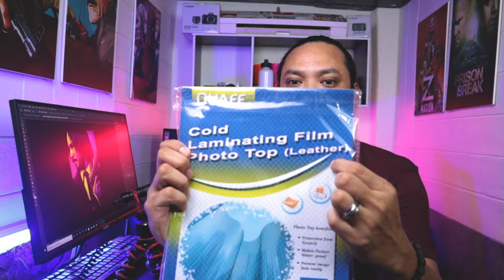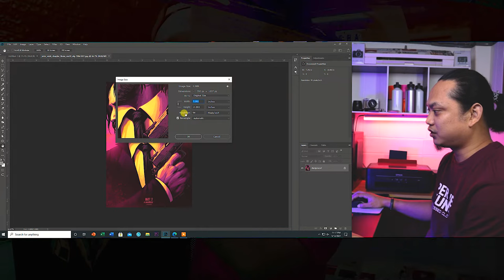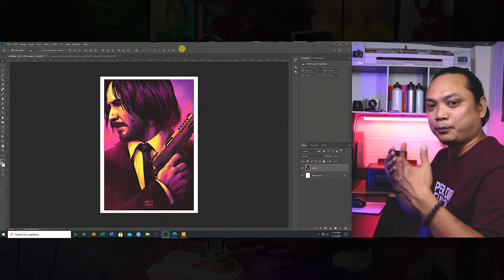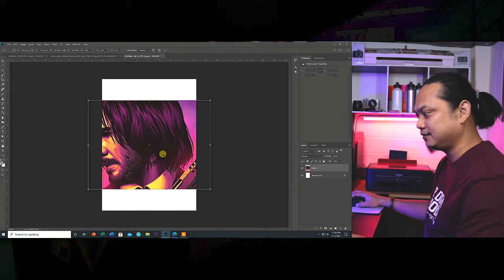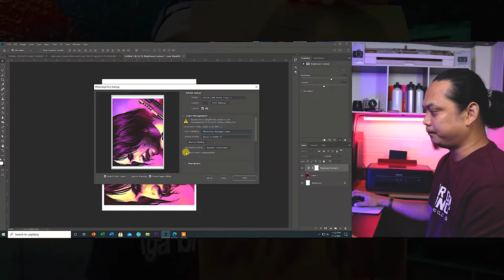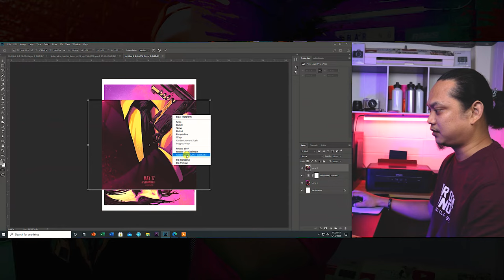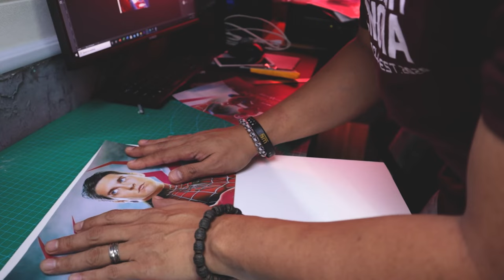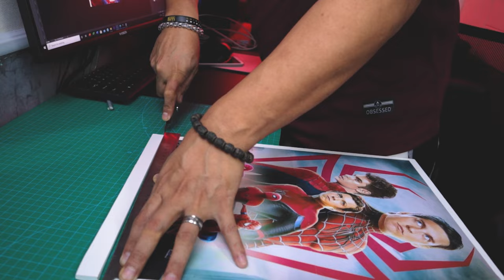DIY | STICKER ON SINTRA BOARD A3 SIZE | DUGTONG METHOD | DIGITAL PRINTING BUSINESS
Gears:
Canon M50 Mark i
Canon 14-55 mm Kitlens
Canon 50mm 1.8 STM
Viltrox Adapter